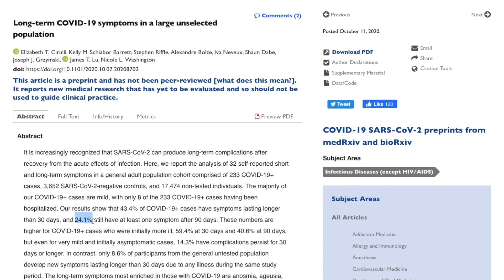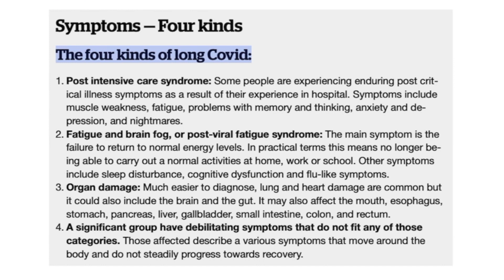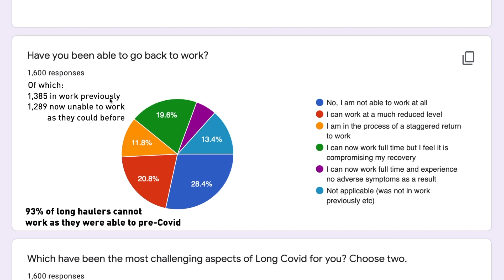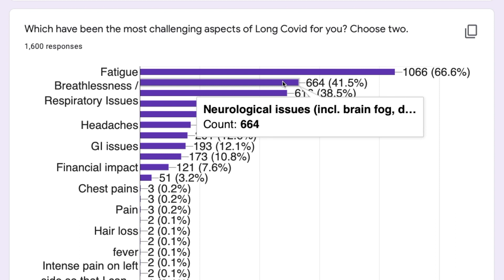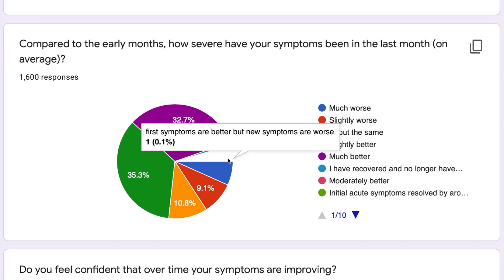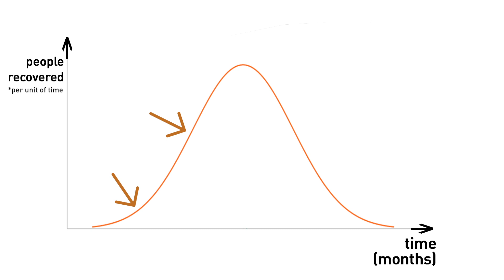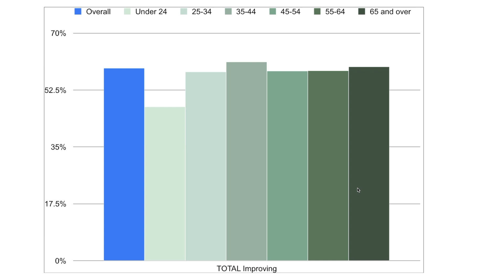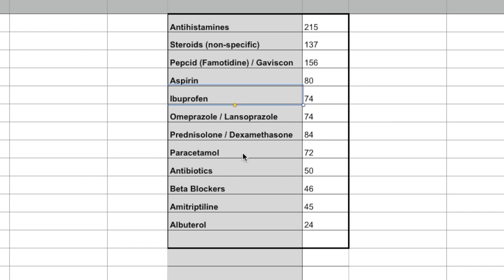How Long is Long Covid? When Will Recovery Happen? | Stunning New Data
Back in March, no-one thought they’d still be sick after 7 months after an encounter with the novel coronavirus. But here we are, with hundreds of thousands of sufferers around the world seeing no end in sight.

In this exclusive new study, I look at 1600 long haulers and see just how prevalent recovery is. Is age or sex a factor? What about supplements and medication? If you’re still suffering now, when might you expect to get better? How many people are able to go back to work? I answer all of these questions and more.

*note on the medication section. Usage in Long Covid patients may differ, for example Pepcid/Famotidine is an H2 blocker and used to manage MCAS symptoms, whilst Amitriptyline can be used for management of neurological symptoms.

Wondering who I am and why I’m making these films about Covid-19?

“Four Types of Long Covid”, Dr Elaine Maxwell - i News

Long Covid Recovery Study, Medinger, 22/10/2020 - yet to be published. Link will appear here to data in due course.